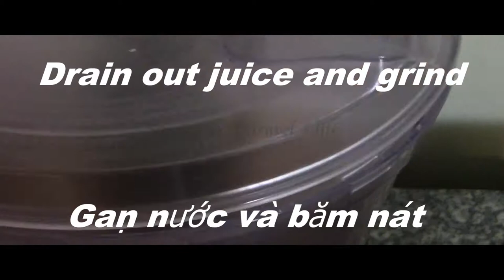Rice Pork Ball Dip / Nấu thịt kho🍚🍚 cơm nắm theo kiểu Italy